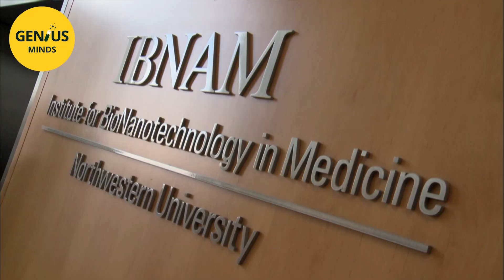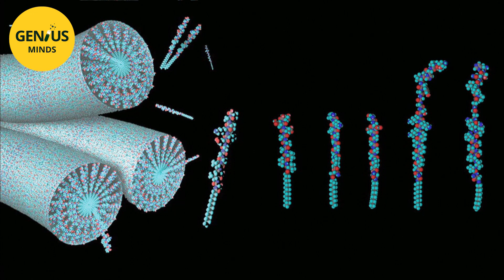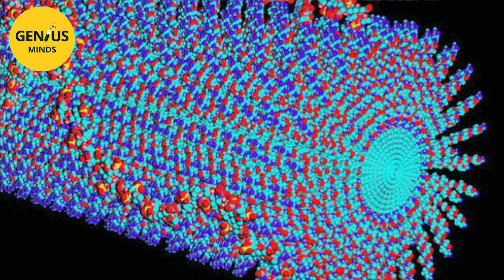Neuron regeneration: key to treating Alzheimer's? | GENIUS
In Chicago, scientists at the Institute for Bio Nanotechnology in Medicine,  are at work on a radically new approach. Samuel Stupp, the center’s director, is employing what he calls molecular signals, to help encourage cells to continue growing, and to help re-generate lost or damaged tissue.

Documentary: The Nano Revolution - Episode 2: More Than Human
Direction: Olivier Julien
Production: Docside